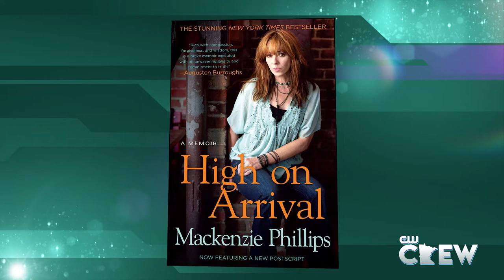Mackenzie Phillips talks relationship with father Papa John from Mammas & the Pappas, Chyna & drugs